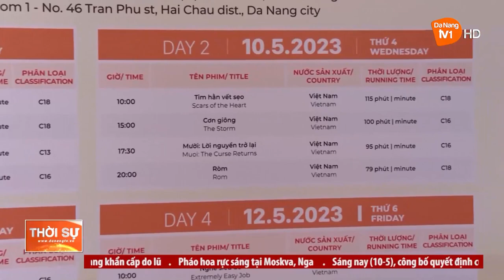LIÊN HOAN PHIM CHÂU Á ĐÀ NẴNG 2023 THU HÚT CÔNG CHÚNG